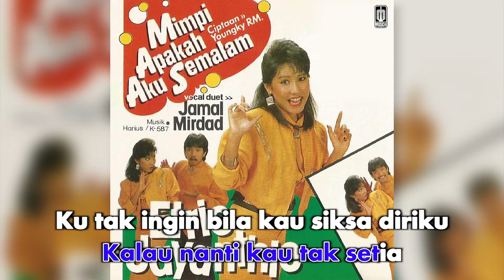Etrie Jayanthie - Lebih Baik Kita Berpisah (Official Karaoke Video) | No Vocal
Karaoke video by Etrie Jayanthie performing "Lebih Baik Kita Berpisah"
Cipt. Nuche Sroyer